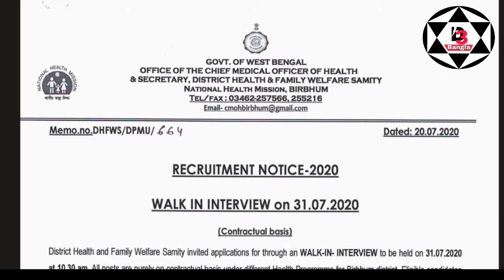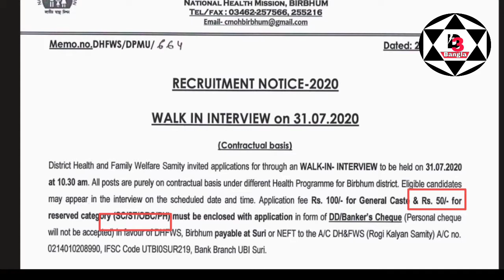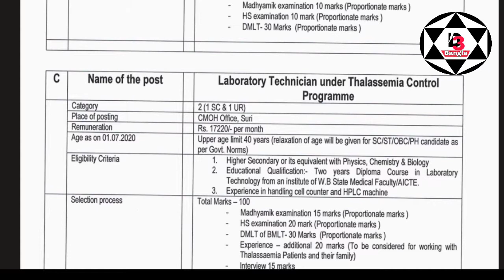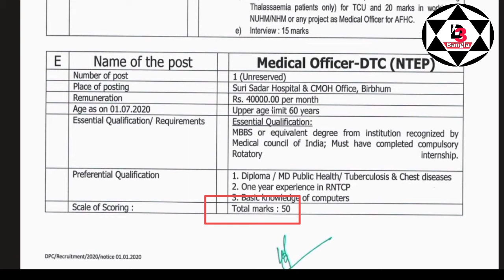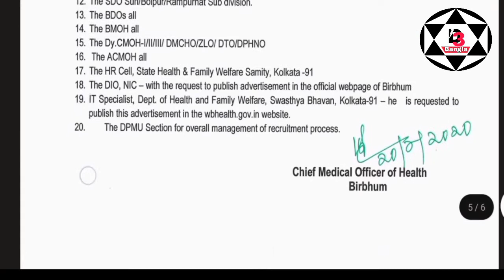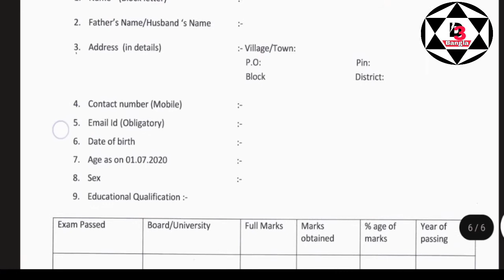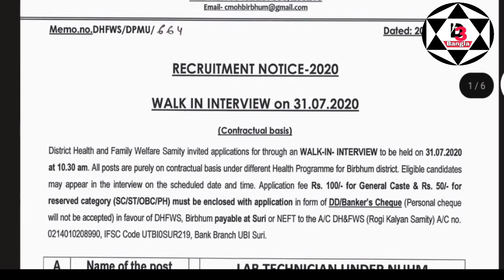wb health recruitment 2020|পশ্চিমবঙ্গ স্বাস্থ্য দপ্তরে কর্মী নিয়োগ। official notification Out 2020,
Deba360(Bangla)
WB_Health Volunteer Recruitment 2020
WBHRB Facility Manager Recruitment 2020
West Bengal Recruitment Board 2020
WBHRB Facility Manager Salary

কলেজের পরীক্ষা নিয়ে নতুন গাইড লাইন

         -:SCHOLARSHIP:-